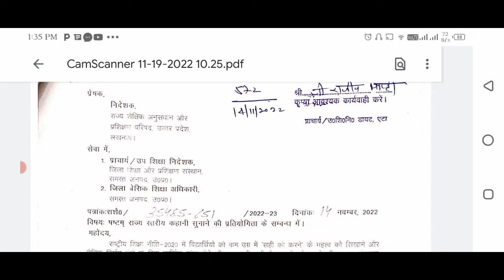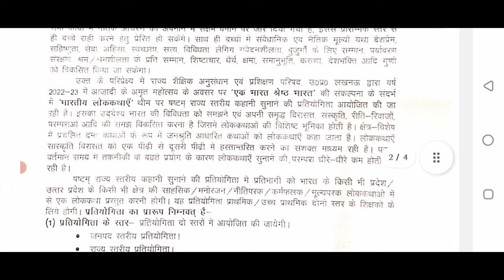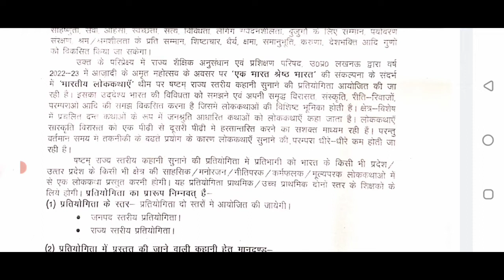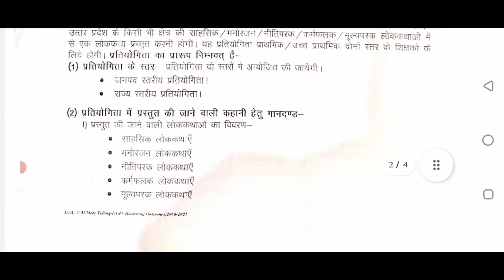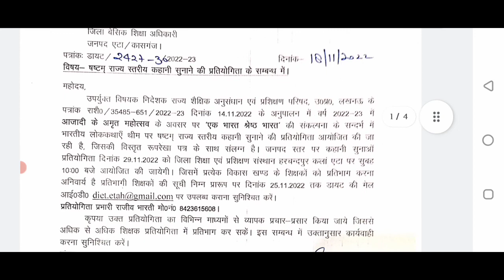षष्टम राज्य स्तरीय कहानी/लोककथा प्रतियोगिता के सम्बन्ध में शासनादेश देखें मानदंड लोककथाओं के लिए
षष्टम राज्य स्तरीय कहानी प्रतियोगिता के सम्बन्ध में शासनादेश देखें मानदंड लोककथाओं के लिए